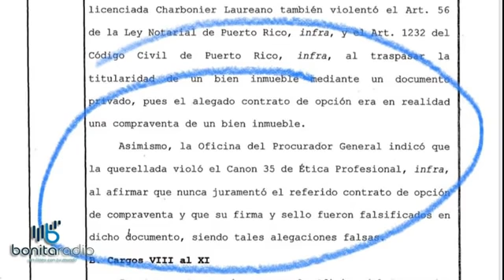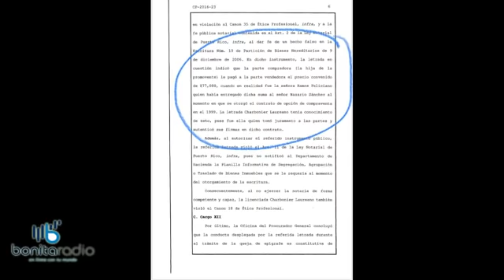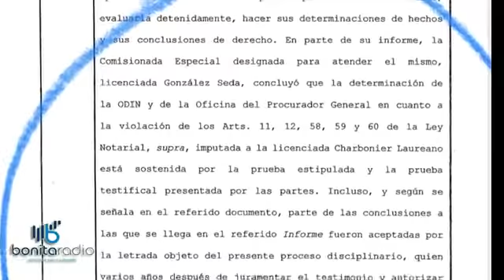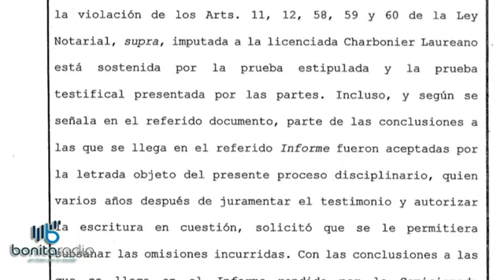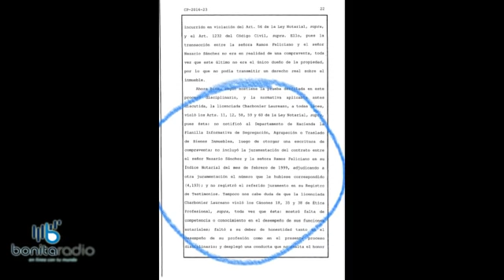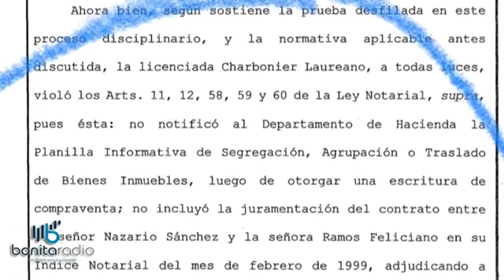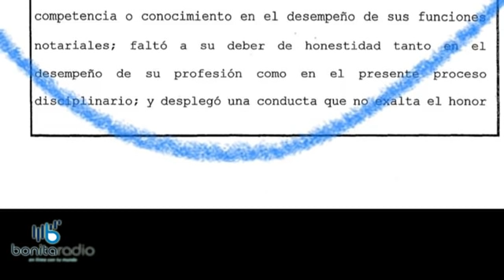QPEN Tata Charbonier le miente al Tribunal Supremo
deshonesta maestros clases El Tribunal Supremo determinó que las alegaciones de la representante María Milagros Tata Charbonier de que se le había falsificado una firma fueron falsas en medio de una queja ética al interactuar con clientes y emitir una escritura pública. Analizamos la conferencia de prensa del secretario de Educación donde habló del inicio de clases presencial en medio de la semana que históricamente es más actividad en términos de incidencia de huracanes.